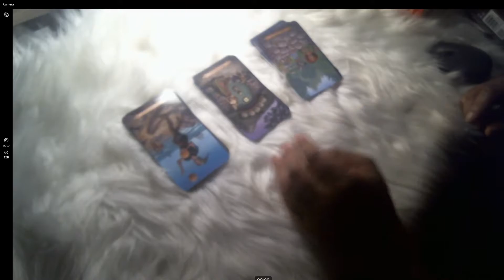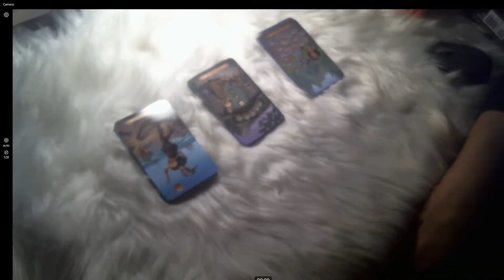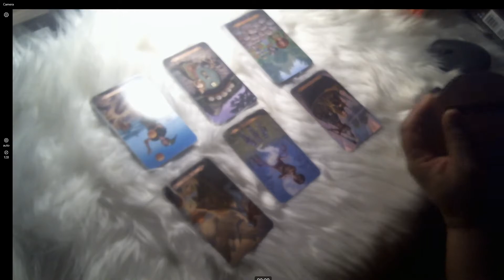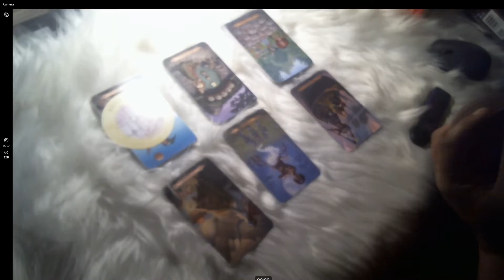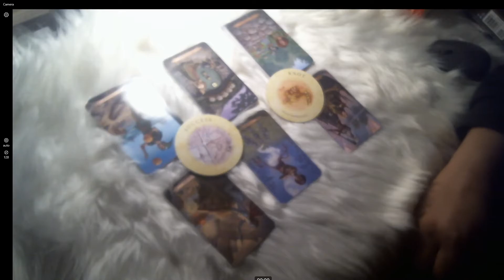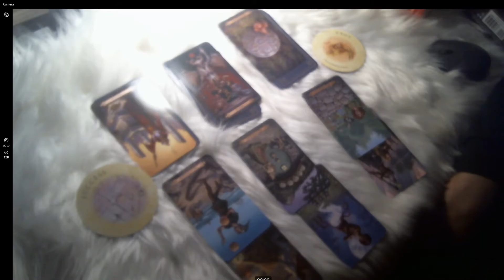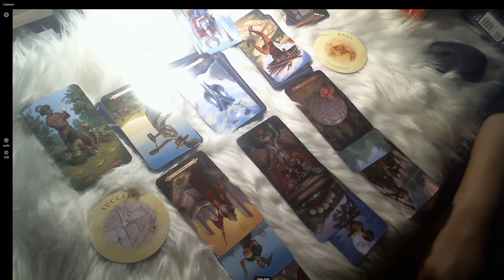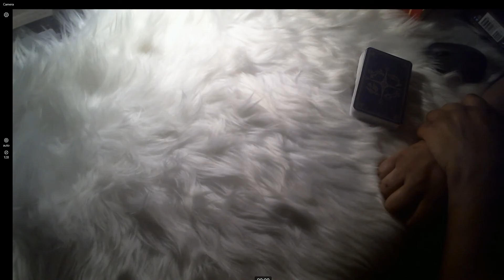PISCES Sept Tarot Reading: DOWNTIME| You Don't Know... WELL HERE YOU GO!!_ You're Welcome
are appreciated.